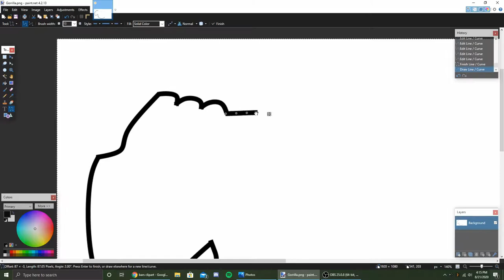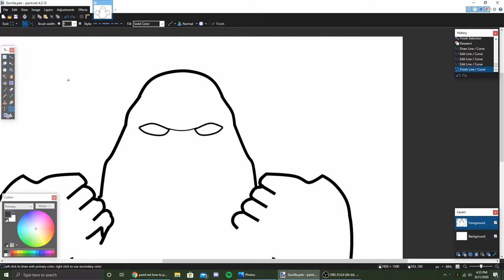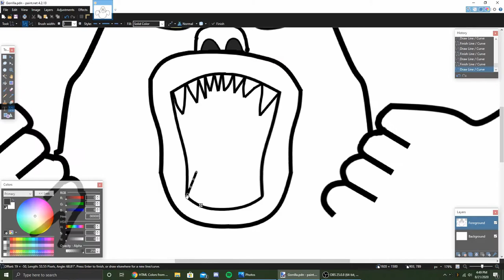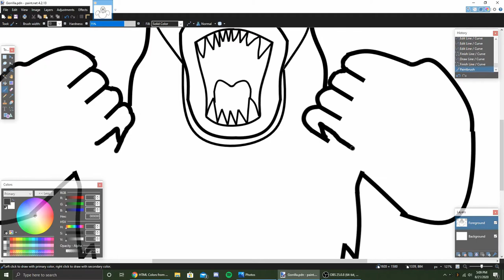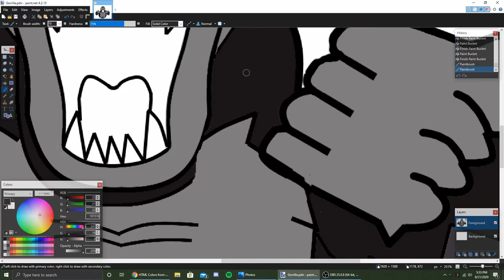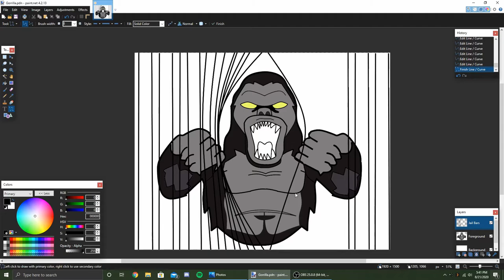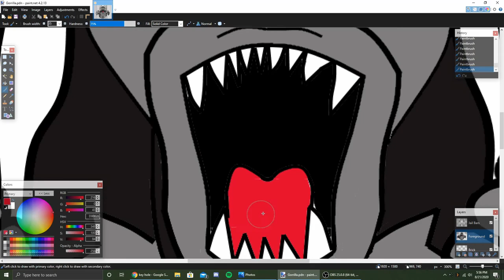Gorilla Speed Draw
At my High School, we have these things called Houses. There are four of them that compete for points. Each House is supposed to have there own logo. Our mascot for our house is a gorilla so this is my logo design.